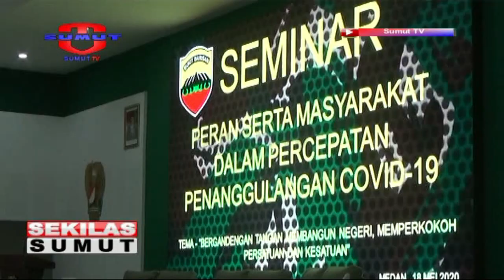Pentingnya Peran Masyarakat Dalam Memutus Penyebaran Virus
Semenjak diumumkannnya darurat nasional Covid-10, jumlah kasus orang terinfeksi di Indonesia masih belum menunjukan pemulihan. Melihat hal tersebut Kodam I (Bukit Barisan) menggelar seminar mengenai Covid-19 dengan mengambil tema "Peran masyarakat dalam percepatan penanggulangan penyebaran Covid-19".

Saksikan info berita terkini di :
SEPUTAR SUMUT PAGI : Setiap hari Pukul 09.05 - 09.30 WIB
SEPUTAR SUMUT SIANG : Setiap hari Pukul 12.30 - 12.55 WIB
SEKILAS SUMUT : Setiap hari Pukul 12.55, 14.00 dan 15.00 WIB